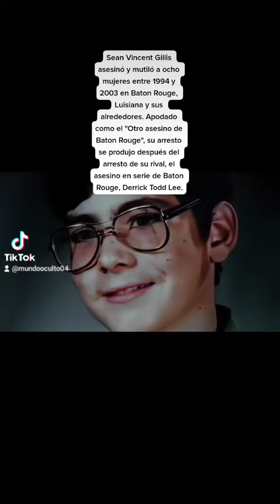Caso Sean Vincent Gillis